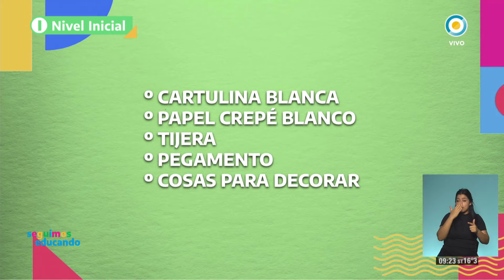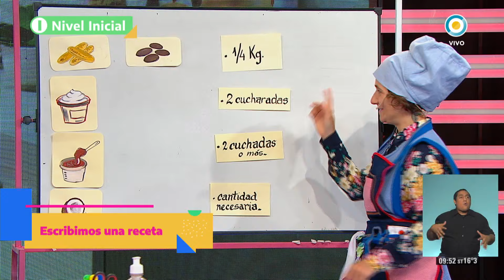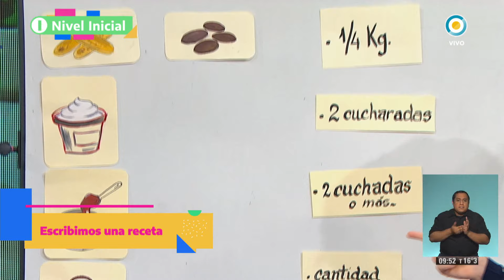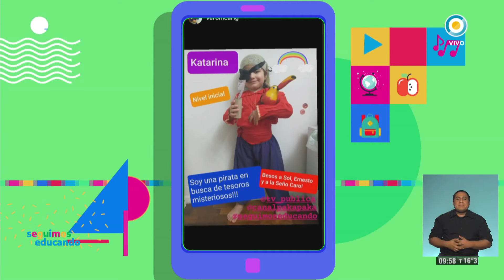Nivel Inicial: Programa 30/11/20 - Seguimos Educando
Conducción: Sol Canesa y Ernesto Sánchez